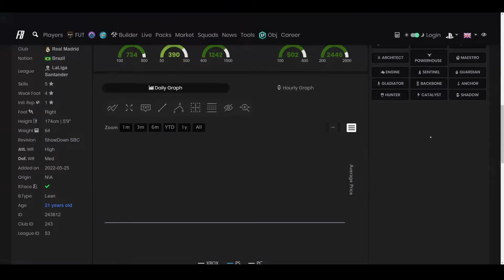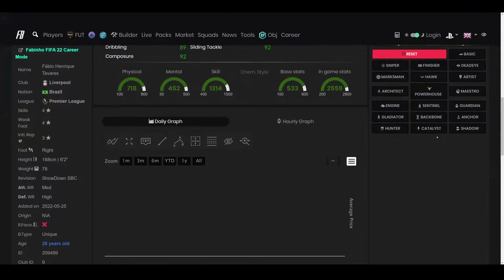【一球】FIFA 22 UT | ep 240 – 西甲赛季最佳升级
0:00 25k, 40k, 45k, 50k, 70k (LR), 125k promo packs
0:03 LaLiga TOTS Upgrade SBC
0:15 La liga 84+ player pick, 3 picks
0:33  Fabinho vs Rodrygo Showdown SBCs
1:18 TOTW 36
1:27 Rivals reward uptdate
1:47 Silver Stars Objective
1:53 LaLiga TOTS Challenge 4 SBC
1:59 LaLiga TOTS Challenge 5 SBC
2:08 UECL Road to the Final